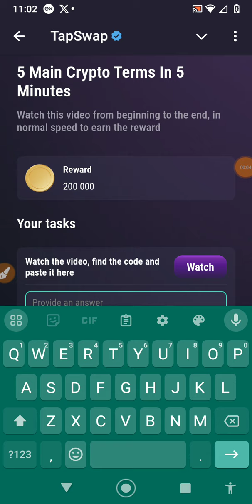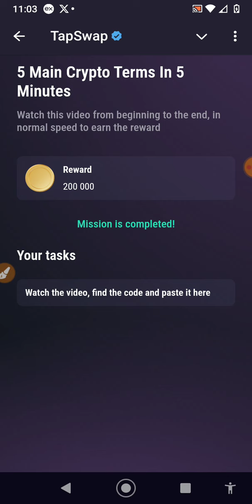5 Main Crypto Terms In 5 Minutes Tapswap Code Free Coins Crypto Code Today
05 August Secure Your Crypto: The Role Of Public Code | Today Secure Your Crypto Code | Tapswap Code

Secure Your Crypto The Role Of Public Code
Secure your crypto The Role Of Public and Private Keys Code
Secure your crypto The Role Of Public Code Today, Today Tapsawp Code
Today Secure Your Crypto The Role Of Public Code, secure your crypto The Role Of Public and Private Keys today code,
today tapsawp code
24 july Secure Your Crypto The Role Of Public
Code
24 july Secure Your Crypto The Role Of Public Code Today
24 july Secure Your Crypto The Role Of Public
today tapsawp secure your crypto The Role Of Public Code,